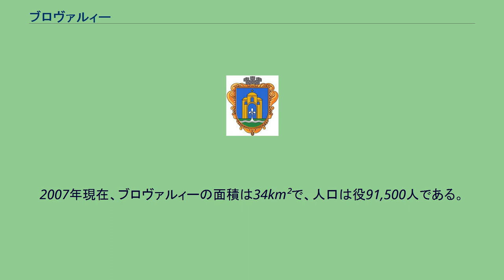ブロヴァルィー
ブロヴァルィー(ウクライナ語:Бровари；意訳：「醸造家」)は、ウクライナ、キエフ州東部における都市。
ブロヴァルィー地区の中心。
ブロヴァルィーという地名は、初めて1628年の史料に登場する。
当時のブロヴァルィーはヴィシュネヴェーツィクィイ家が領有する集落であった。
集落内には48の農戸と68のコサック戸があり、集落の主な産業は農業と醸造であった。
1648年から1657年の間にフメリニツキーの乱が勃発すると、ブロヴァルィーはコサック国家の百人隊地区の町となったが、1667年にキエフ百人隊地区に編成された。
1668年に町はクリミア・タタール人によって占領されて全滅したが、18世紀後半に復活した。
19世紀中にブロヴァルィーでは郵便局や鉄道が設置され、小学校、中学校や図書館など文化施設が建てられた。
1923年にブロヴァルィーはブロヴァルィー地区の地区庁所在地となった。
1935年にブロヴァルィー空港が建設され、1960年代までにキエフの最大空港として利用された。
第二次世界大戦中にブロヴァルィーは全焼し、1950年代にゼロから再建された。
2007年現在、ブロヴァルィーの面積は34km²で、人口は役91,500人である。
主な産業は化学産業、機械工学、建築産業、食料産業である。
キエフの衛星都市の性格が強い。